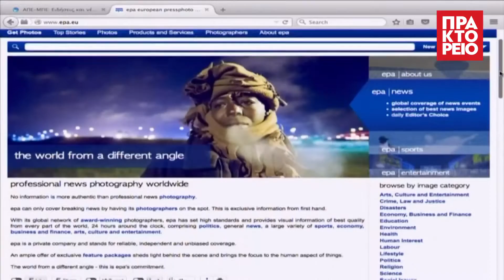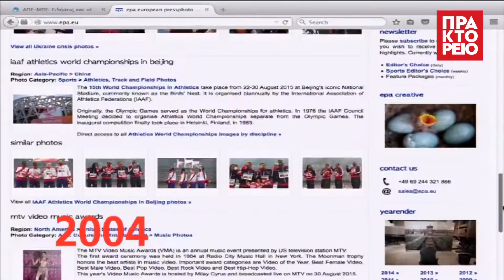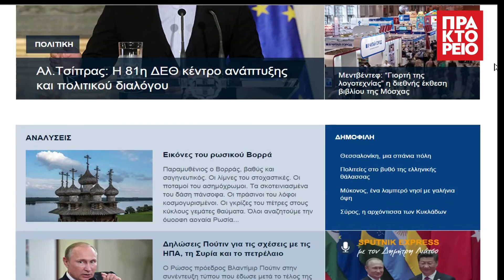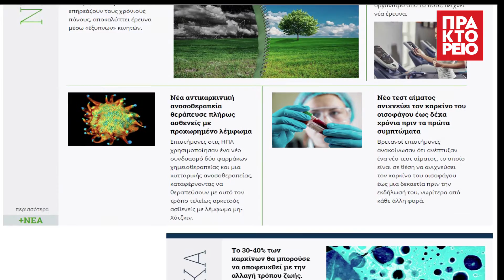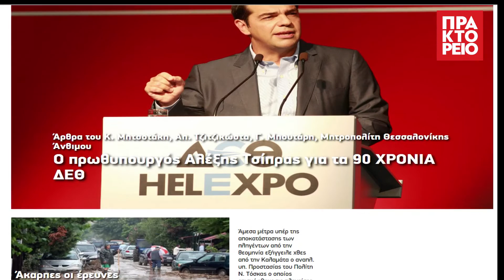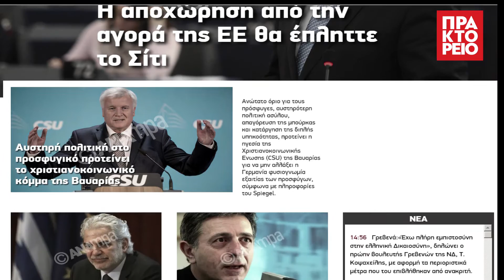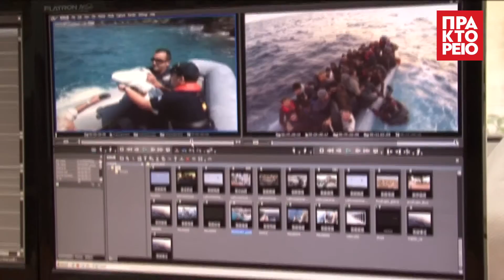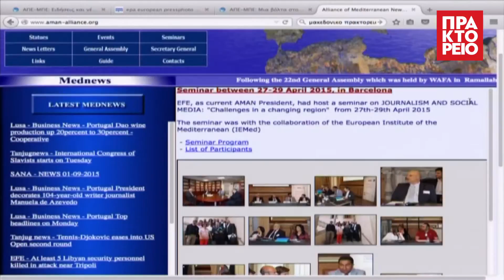Η ιστoρία και οι υπηρεσίες του ΑΠΕ-ΜΠΕ